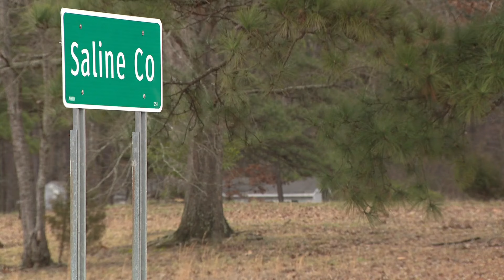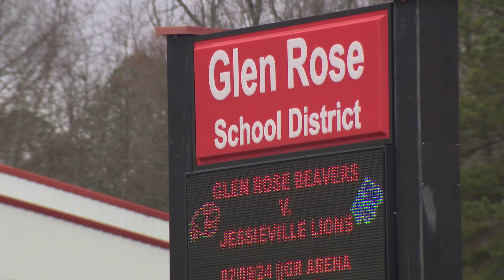Saline County sheriffs give update on homicide where three were killed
The Saline County Sheriff's Office is now releasing more information regarding a homicide in southern Saline County where multiple people were found dead.